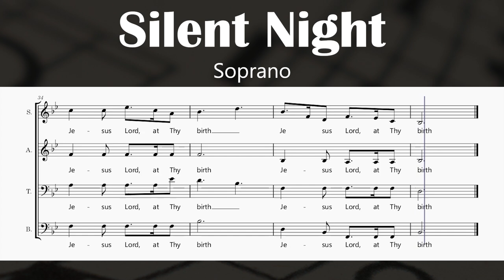Silent Night - Franz Xaver Gruber (Soprano)